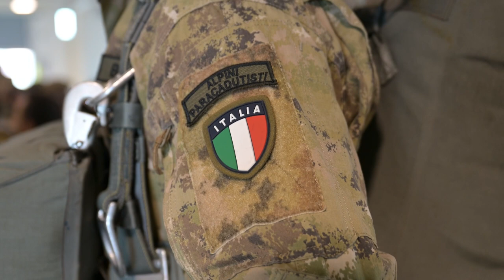173rd Multinational Airborne Operation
U.S. Army paratroopers assigned to the 173rd Airborne Brigade conduct an airborne operation alongside German paratroopers with the 26th Fallschrimjaegerregiment and Italian paratroopers with the 4th Reggimento Alpini Paracadutisti over Juliet Drop Zone in Pordenone, Italy, Nov. 15, 2022.

173rd Multinational Airborne Operation
PORDENONE, ITALY
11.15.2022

The 173rd Airborne Brigade is the U.S. Army's Contingency Response Force in Europe, providing rapidly deployable forces to the United States European, African, and Central Command areas of responsibility. Forward deployed across Italy and Germany, the brigade routinely trains alongside NATO allies and partners to build partnerships and strengthen the alliance.

(U.S. Army video by Staff Sgt. John Yountz)

Film Credits: Video by Staff Sgt. John Yountz
173rd Airborne Brigade